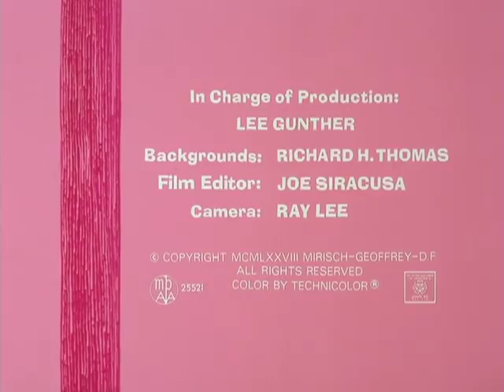The Pink Panther - Pet Pink Pebbles